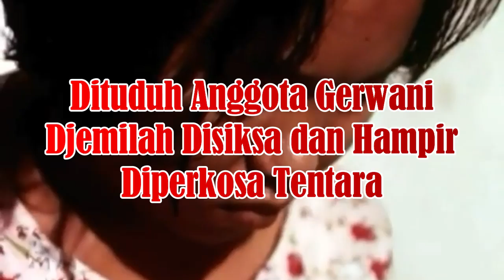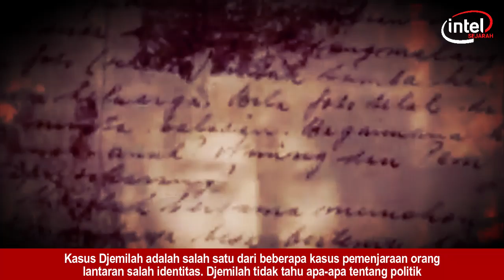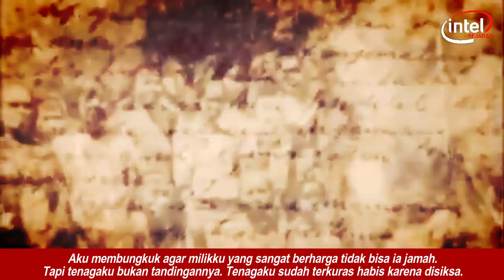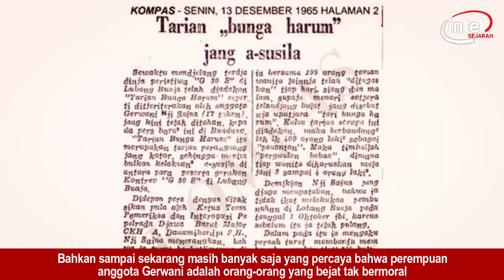Dituduh Anggota Gerwani, Djemilah Dis1ksa dan Hampir Diperk0sa Tentara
Salah satu kisah yang sangat mendorong luapan emosi adalah kisah yang disebut pengakuan Djamilah, seorang pemimpin Gerwani cabang Jakarta. Sebenarnya tokoh ini bernama Atikah, tetapi tatkala mendengar penangkapan massal para pemimpin organisasi onderbouw PKI, ia melarikan diri. Tak pernah tertangkap, sampai sekarang orang tak tahu lagi keberadaanya. Selama melarikan diri konon dia mengubah nama menjadi Djamilah. Kalangan militer kemudian memburu Djamilah. Tapi yang mereka jumpai adalah Djemilah, bukan Djamilah. Pada awal November 1965 empat koran yang berkaitan dengan tentara menerbitkan apa yang disebut ‘pengakuannya’. Kata-kata dalam empat cerita itu nyaris sama, yang berarti bahwa pernyataan itu telah terlebih dahulu dipersiapkan untuk kemudian dibagikan kepada pers.